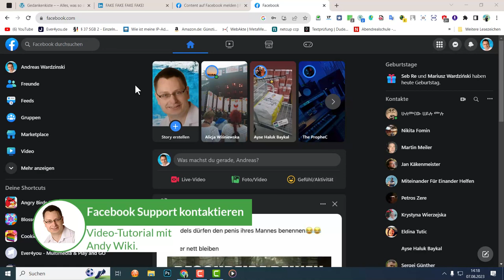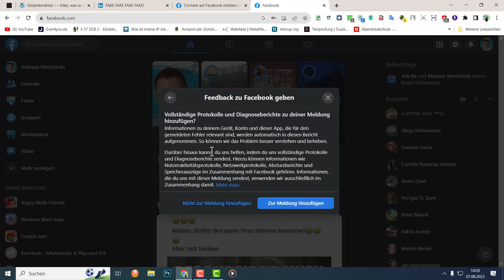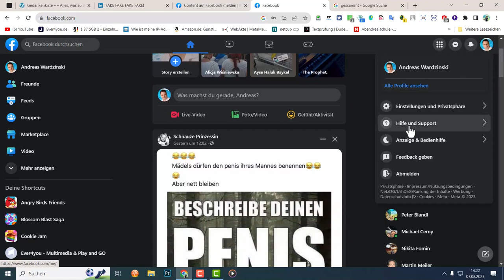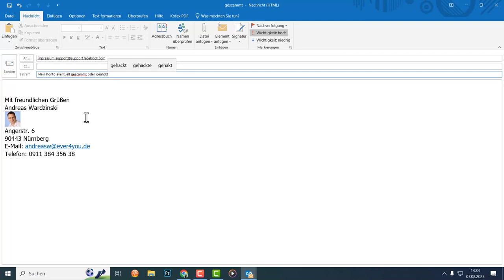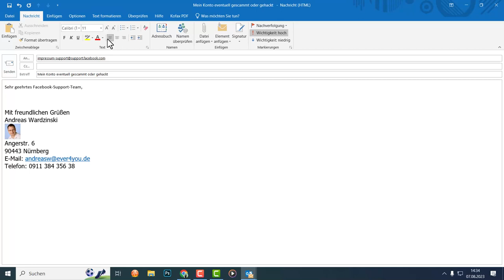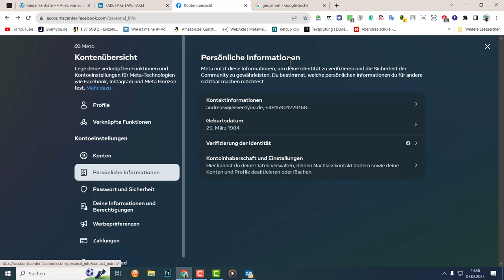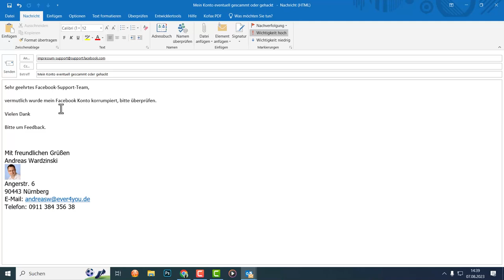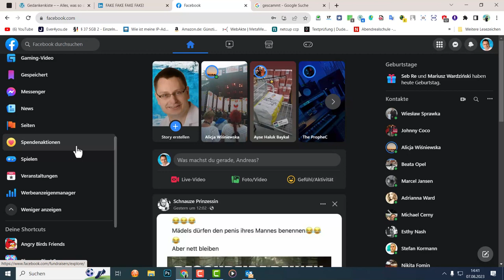Facebook Support kontaktieren! (per Kontaktformular & E-Mail)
BESCHREIBUNG:
Facebook Support kontaktieren!
In diesem Video zeige ich dir, wie du den Facebook-Support über die Facebook-Maske kontaktierst und außerdem, wie du eine E-Mail an den Facebook-Support schreibst und wie du dich ausdrückst. 😎😉😃